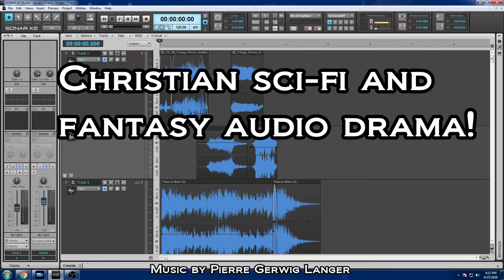"A Wrinkle In Time" or "Empty Philosophy" - CGC UNCUT REVIEW